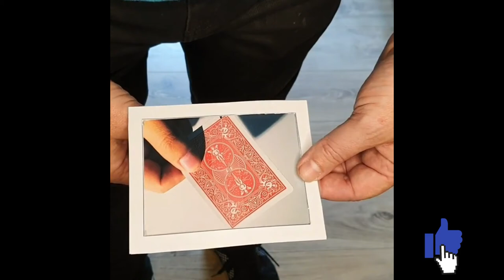Lucid Dream Sansmind Magic Trick - Magician Sansminds Card out of a frame card magic trick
Lucid Dream by SansMinds is a magic trick where a card comes out of a frame.